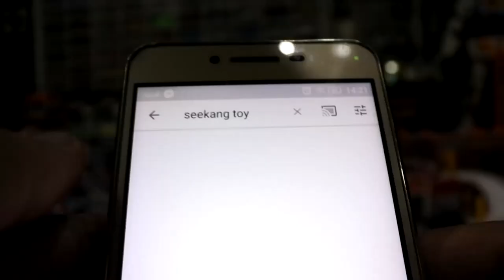รีวิวรถเหล็ก Johnny Lightning และ greenlight